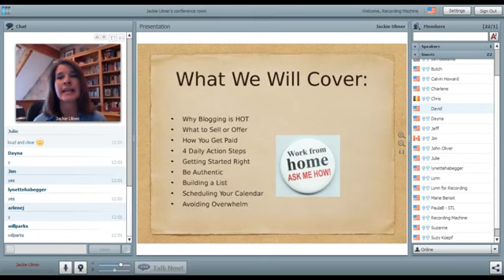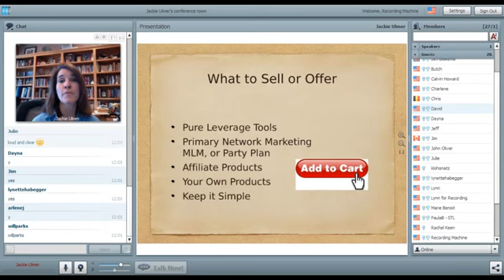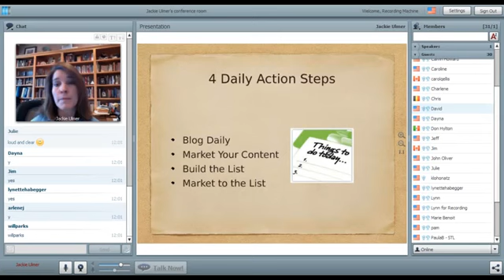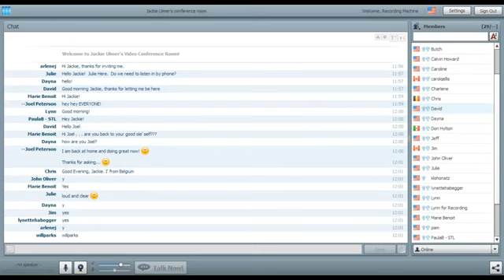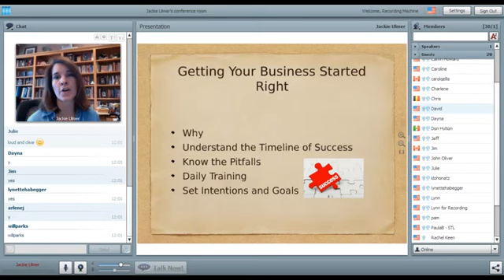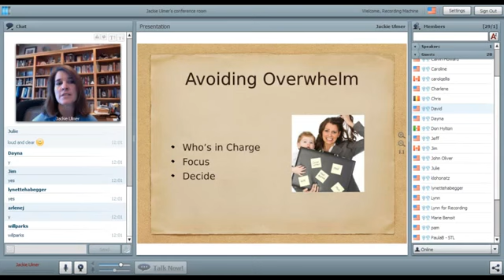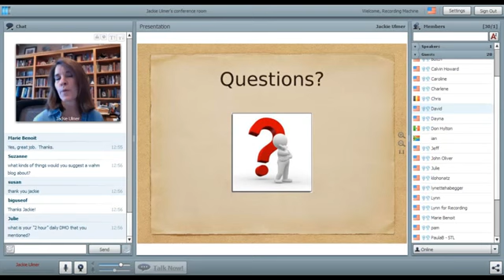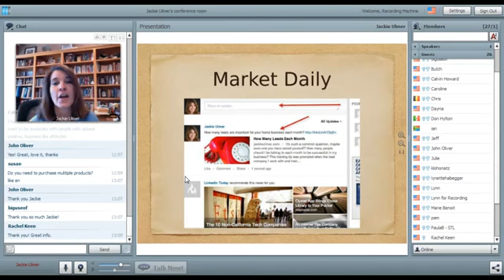Making Money With Blogs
- I have made money for over a decade online, blogging. This webinar shares how to do it and the tools to make it happen.